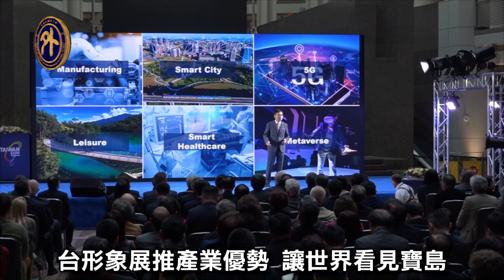台灣形象展華府開幕 結合產業優勢推廣國家形象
由台灣外貿協會主辦的「2022年美國台灣形象展」日前在華府揭幕，美國商務部次長拉哥(Marisa Lago)及我國經濟部長王美花均出席致詞。這次展覽針對美國市場及產業需求，發揮台灣在下個世代資通訊等產業的優勢，在促進商機同時，也加強推廣台灣的國家形象。